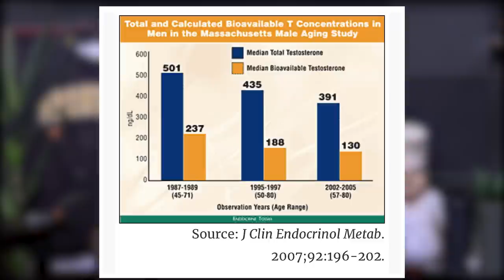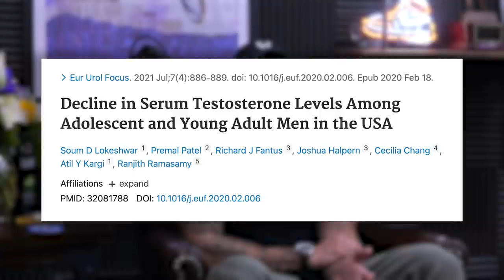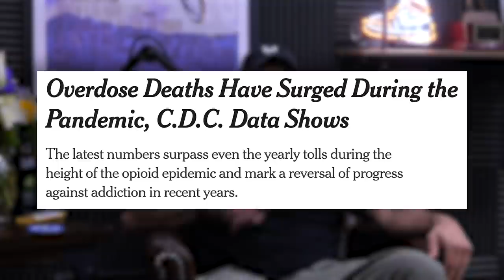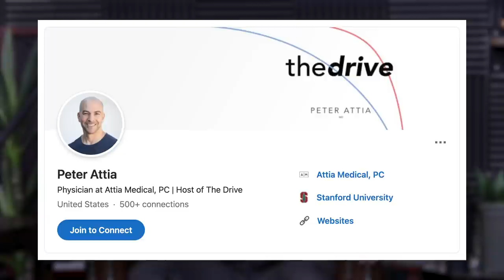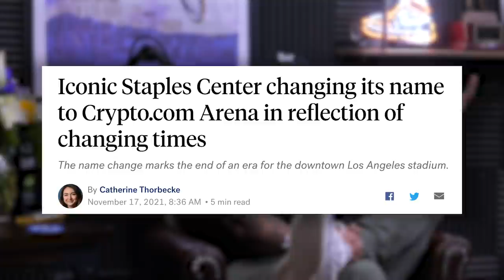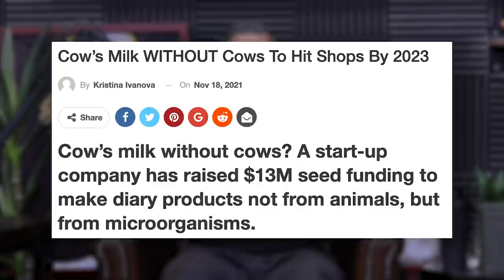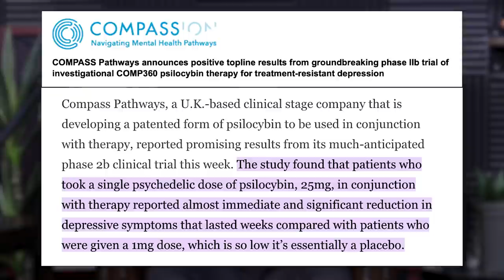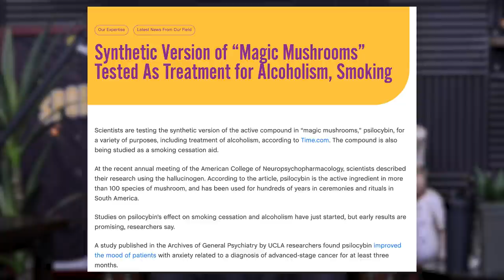1693: How Much Muscle a Beginner Can Put on in a Year, Increase Strength On Maintenance, & More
00:00 MAPS Super Bundle Giveaway
01:06 The guys talk all things hormones. The signs of low testosterone, why we are facing an epidemic, and a space to go to talk about it and get help.
19:03 Opioid deaths are exploding!
22:29 Peter Attia on the best practices for longevity.
26:29 Fun Facts with Justin: The plagues strike Egypt.
29:25 Are we currently experiencing the worst times?
36:44 Is crypto here to stay?
38:59 Would you drink genetically engineered milk?!
44:36 Psilocybin and its use to treat depression.

59:03 Quah question #1 – From your experience, how much muscle could an average genetics beginner put on in a year assuming they’re following a MAPS program?
1:06:17 Quah question #2 – Are tricep kickbacks effective?
1:13:31 Quah question #3 - Is it possible to get stronger while eating at maintenance?
1:18:18 Quah question #4 – Why is it that some PT certification companies focus significantly on the idea of V02 max as the greatest indicator of health and tool for program training?

Mind Pump 1610: Testosterone… The Hormone That Divides Men & Women With Carole Hooven

How the pandemic helped spread fentanyl across the U.S. and drive opioid overdose deaths to a grim high | Opinion

Plagues Strike Egypt: Sudden Floods, Then 4-Inch Scorpions Called Deathstalkers

Crypto.com buys naming rights to Lakers’ Staples Center in a $700 million deal

‘Cow’s milk without cows’ start-up raises $13m in seed funding

Mind Pump 1682: Bacteria For Muscle Gain, Fat Loss & Health

COMPASS Pathways granted fifth US patent for crystalline psilocybin

People Mentioned